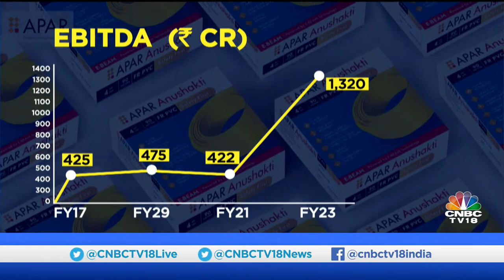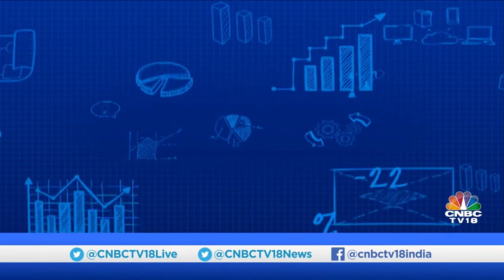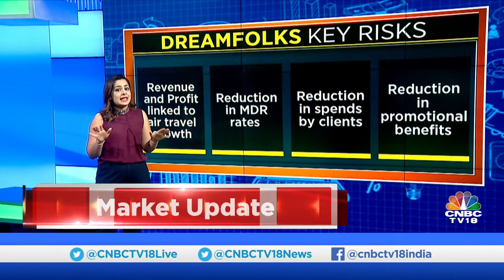WATCH CNBC TV18 | Inside Out | Deep Dive Into Apar Industries & In The Swotlight: DreamFolks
InsideOut | APAR Industries has been a big winner in the past few years. Nigel D'Souza talks to Chairman & MD Kushal Desai. Also on the show, Sonal Bhutra discusses the business, the value chain, & the financials of the airport service aggregator DreamFolks in the swotlight segment.

n18oc_business